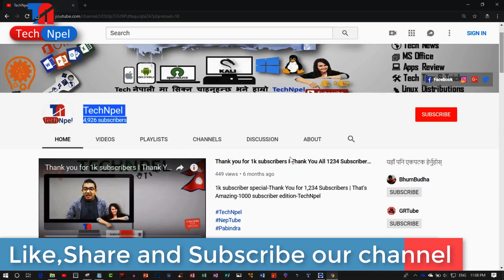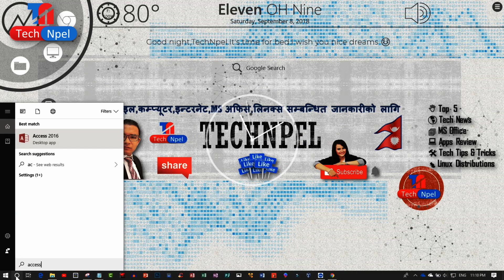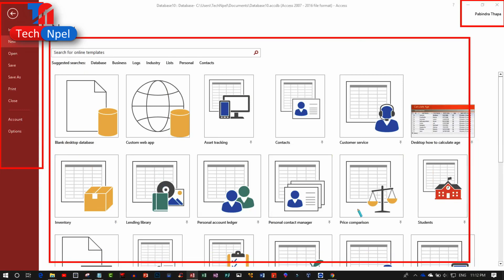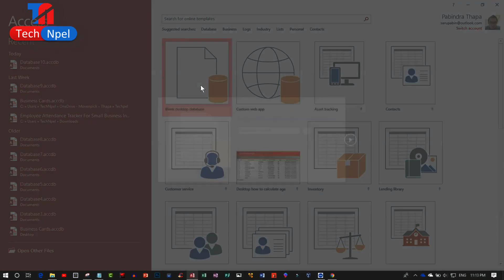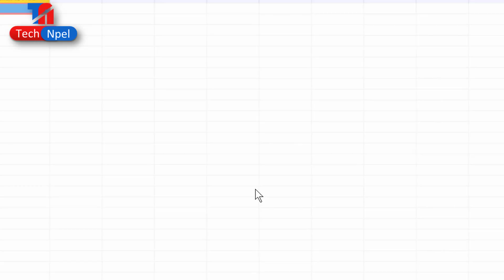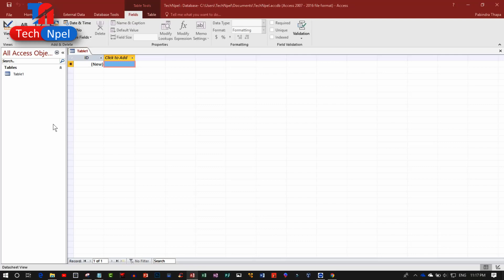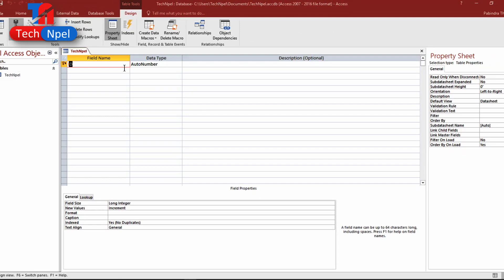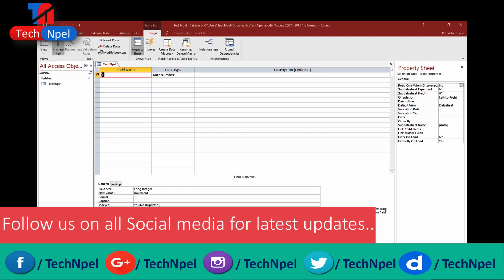Ms Access || Create a Database in Microsoft Access for beginners in Nepali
create a database in Microsoft Access 2019/2016/2013 in nepali
Learn MS Access in Nepali - Complete Microsoft Access in Nepali

भिडियो लिंक
साथमा हाम्रो फेसबुक पेज लाई लाइक गर्नुहोल

हाम्रो च्यानलको हरेक भिडियोलाई लाईक कमेन्ट र सेयर गर्नुहोला है.. च्यानल सव्सक्राईभ गर्नुभएको छैन भने गरिहाल्नुस है ।
यस च्यानलमा  अपलोड भएका Video हरु कपि, Download गरी अन्य Channel मा upload गरेको पाइएमा प्रचालित कानुन बमोजिम कडा भन्दा कडा कारबाही गरिनेछ । Embedding to a website is allowed.

अन्त्यमा यो च्यानलमा लाइक र सस्क्र्यिब गर्न नभुल्नु हाम्रो च्यानलमा आएर भिडियो हेरिदिनु भएकोमा धेरै आभारी वक्ता गर्न चाहन्छु| TechNpel [Pabindra Thapa]

NOTE; -- ALL THE IMAGES/PICTURES SHOWN IN THE VIDEO BELONGS TO THE RESPECTED OWNERS AND NOT ME... I AM NOT THE OWNER OF ANY PICTURES SHOWED IN THE VIDEOSDO like, comment, & SUBSCRIBE to my channel for more videos like this and to support my efforts.